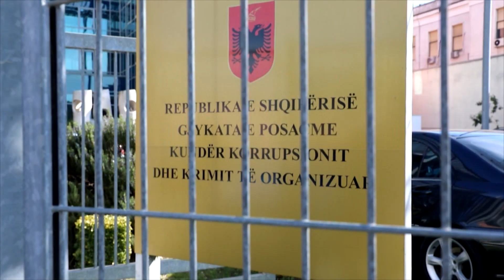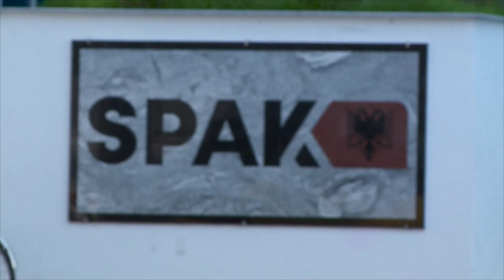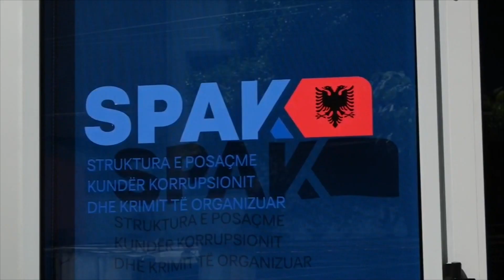Shtyhet më 22 qershor seanca për Mediun, GJKKO pranon familjarët e viktimave si palë në seancë